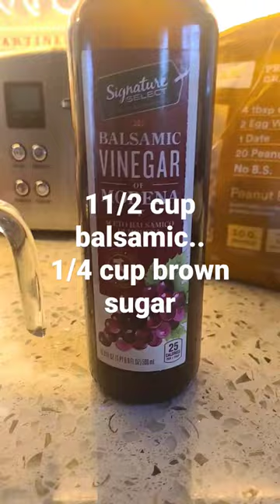Homemade balsic reduction, salmon, basmati rice.